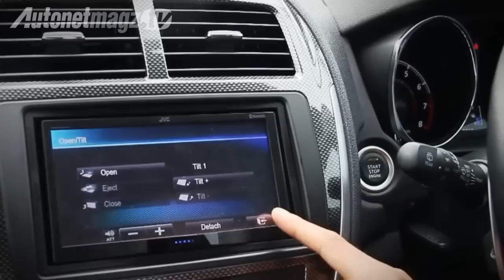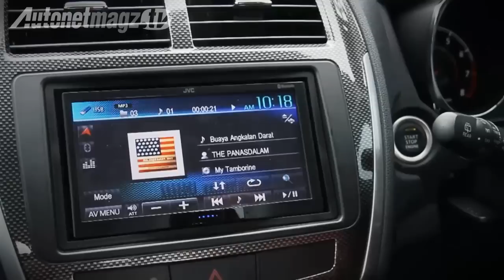Review Mitsubishi Outlander Sport Facelift 2015 Indonesia by AutonetMagz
Review Mitsubishi Outlander Sport Facelift 2015

Outlander Sport di tahun 2014 baru saja mengalami facelift ringan di bagian eksterior dan interiornya, bagaimana impresi AutonetMagz terhadap New Mitsubishi Outlander Sport Facelift? Saksikan review kami bersama test driver Hillarius Satrio.